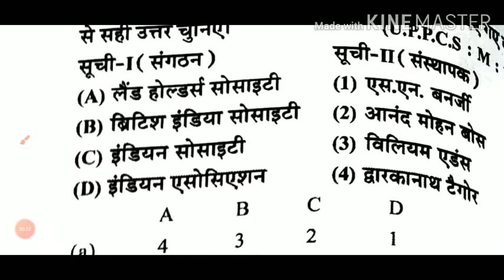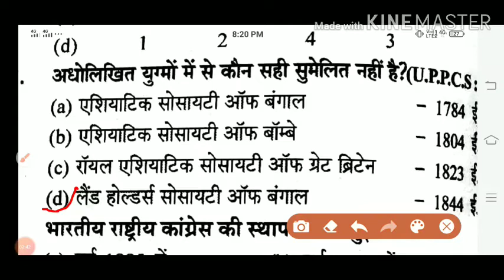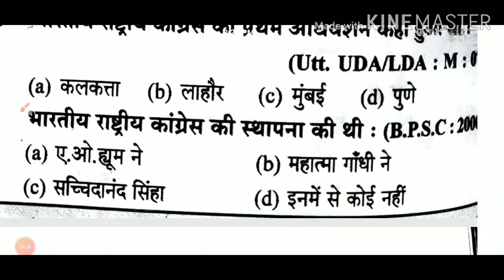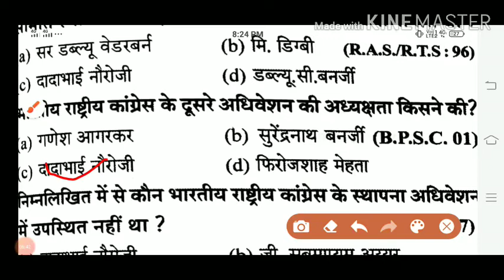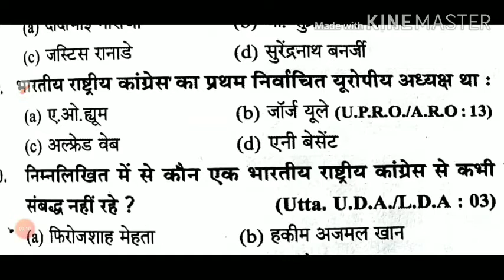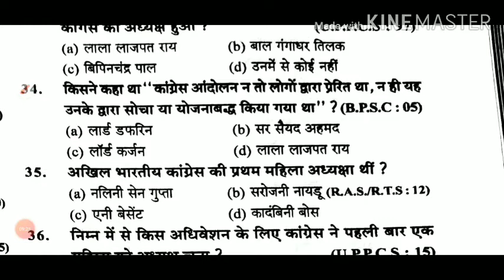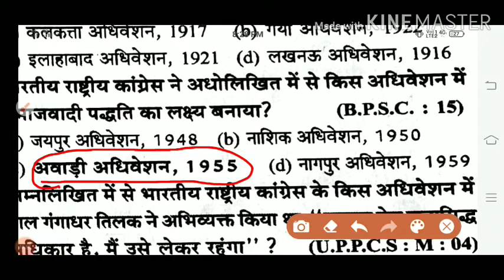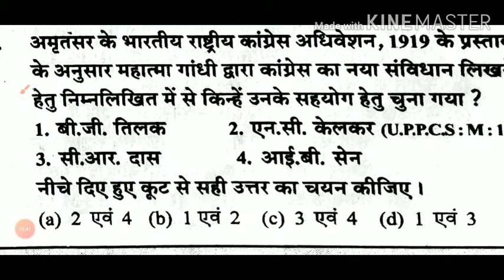History test PCS PRE TEST IAS PRE TEST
History test
Gk test
Modern history test
Geography test
Polity test
Economics test
Current affair test
Science test
UPSSSC TEST
UPP TEST
UPPSCTEST